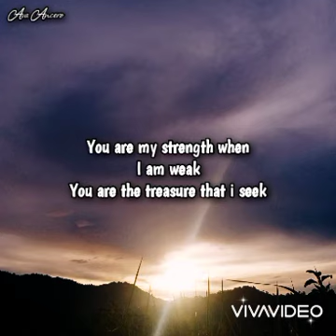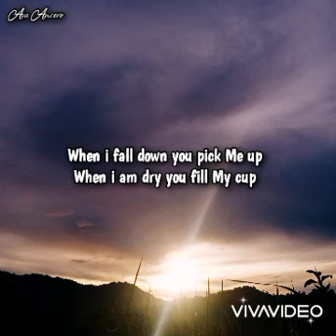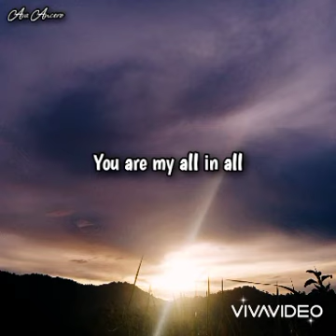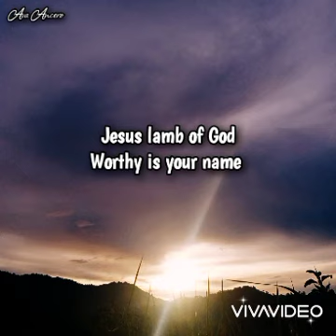YOU ARE MY ALL IN ALL//WORSHIP SONG